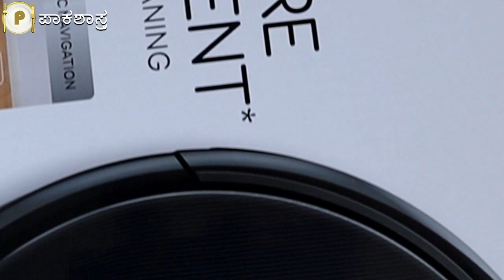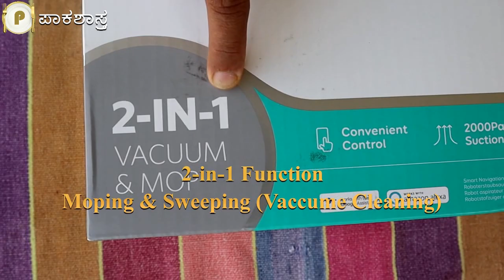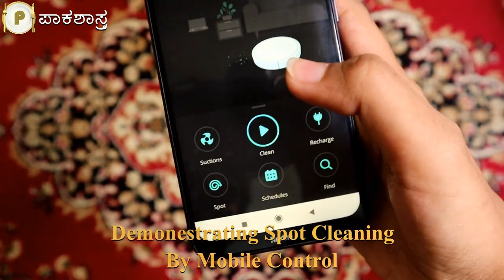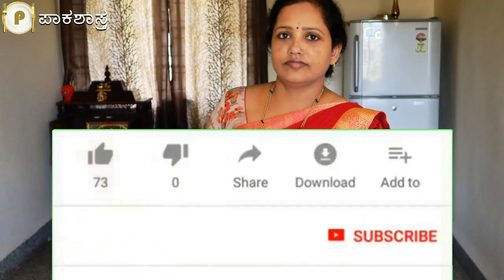ಕಸ ಗುಡಿಸುವ ಮತ್ತು ಮನೆ ಒರೆಸುವ ರೋಬೋಟ್ ವಿಮರ್ಶೆ | Unboxing & Review ROBOT for Mopping & Sweeping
Link for (Flipkart) ROBOT for Mopping & Sweeping (Eufy Robovac G10 Hybrid Robotic Floor Cleaner)

Technical Details of Eufy Robovac G10:
 Gyro Smart Dynamic Navigation: up to 2x the efficiency of standard
robotic vacuums
- 2-in-1 mopping and sweeping
- Suction Power: Up to 2000 Pa
- 3-Point Cleaning System: Two brushes with suction inletdeliver meticulous cleaning
- EufyHome app: select cleaning mode, set the time, schedule a cleaning, view the system status, access additional features
- Drop-sensing technology to avoid falling down stairs and off of ledges
- Auto-Return Cleaning: automatically return to the charging base when the battery level is too low and resume cleaning in the area at which it stopped once charged to 80% battery
- Cleaning Mode: Auto Cleaning, Spot cleaning, and select suction power level
- Only produce 55dB when using (less than a microwave)
- Support Amazon Alexa and the Google Assistant voice control-services
- Thickness: 2.85” (Slim Design to clean under low-hanging furniture with ease)
- Anti-scratch tempered glass cover provides superior protection and against curious pets
- Input: 19 V/0.6 A / Battery: DC 14.4V (2600mAh Li-ion)
- Dust Collector Capacity: 450 ml / Water Tank Capacity: 350ml
- Charging Time: 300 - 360 mins
- Standard suction mode: up to 80 Mins / Max suction mode: up to 40 Mins
- Included: charging base, AC power adapter, cleaning tool, water tank

sweeping and mopping robot
sweeping mopping cleaning robot
xiaomi sweeping mopping robot
robot for sweeping mopping and vacuuming
mijia sweeping mopping robot g1
robot for sweeping and mopping
xiaomi mijia sweeping mopping robot vacuum cleaner
robot for mopping
sweep and mop robot
robot vacuum cleaner with wet mop
robot for mopping
robot mopping cleaner india
mopping robot india
robot floor cleaner india